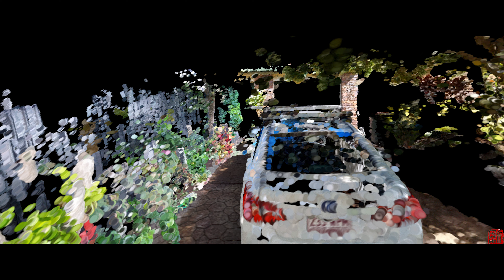Gaussian Splats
They want to explain it to you